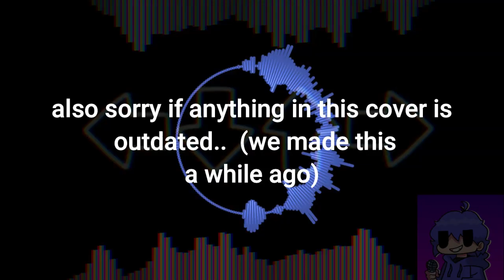Hiss/Hiss 2, But Every Turn A Different Character Is Used🎶 (FNF BETADCIU) (Collab with @EEYM!)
(THE BETADCIU SERIES, EPISODE 80)

well we're BACK with another collab, this time with eeym who's an awesome animator and artist you should check out!! (eeym was going to post his version on his channel, but unfortunately he couldn't, but i'd highly recommend supporting him nonetheless!)

Hiss/HIss 2 composed by @reallifefeline

Cover made in FL Studio 21
Edited in ZGameEditor and Filmora